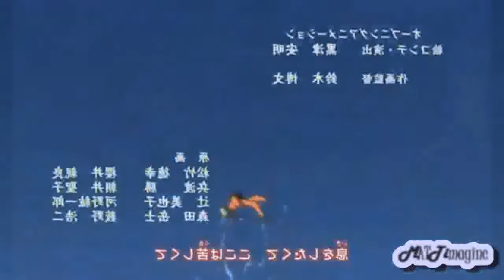99% ＲＥ°Up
Anime: Yu Gi Oh - Fate/Stay night - Others
Video:Mattimagine